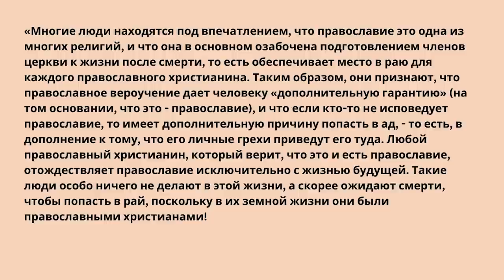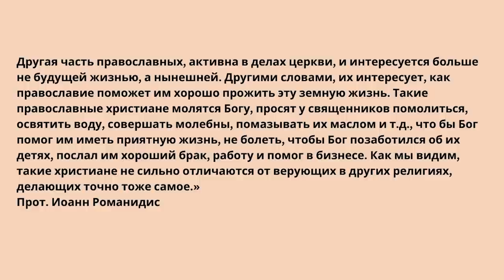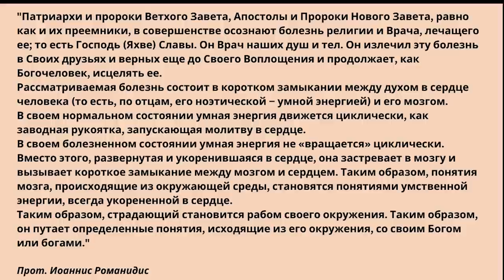ПОЧЕМУ РЕЛИГИЯ - ЭТО БОЛЕЗНЬ? 04.08.2023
Часто можно слышать вопрос: "Почему религиозные люди такие злые?" Известный православный греческий бгослов, протоиерей Иоанн Романидис (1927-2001), называет религию болезнью. От чего происходит эта болезнь и какое нужно для нее лечение, вы узнаете из нашего видео.